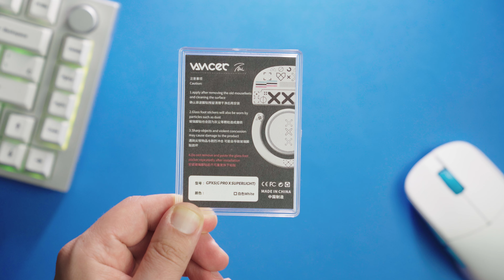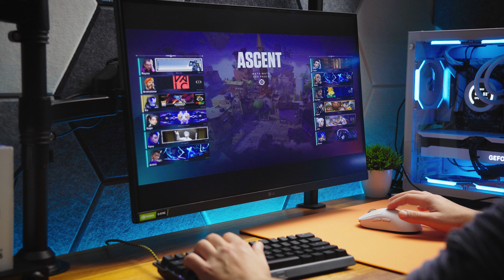Melhorando meu G Pro Wireless com feets de vidro do Aliexpress - Vancer BTL Glassfeet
Meu PC
➡ Gabinete AIGO DarkFlash
➡ Processador Ryzen 5 5600
➡ Memoria Asgard Valkyrie V5 3600mhz
➡ SSD 1TB WD Blue ou

➡ Placa parede
➡ Gaveteiro ou
➡ Suprote Monitor 1
➡ Suprote Monitor 2
➡ Suporte microfone
➡ Mousepad principal
➡ Mousepad deskmat
➡ Mouse G Pro Wireless Superlight
➡ Mouse Lamzu Atlantis Mini
➡ Teclado GMMK Pro
➡ Headset Pichau Atria
➡ Fantech Tamago
➡ Topping DX3 Pro+

0:00 Intro
0:30 PRECISO DA SUA AJUDA!
1:11 Impressões do produto
2:10 Indicações de uso
2:46 Impressões de uso
3:18 Instalação
4:08 Experiência de uso por tipo de jogo (COD, Valorant e CSGO)
7:53 Comparando com Superglide e  Conclusão
9:18 Importante